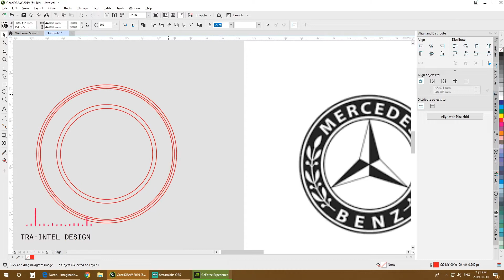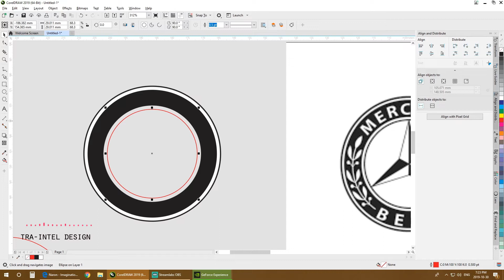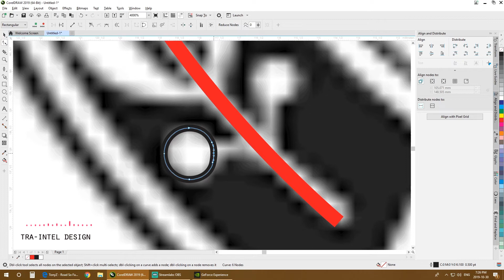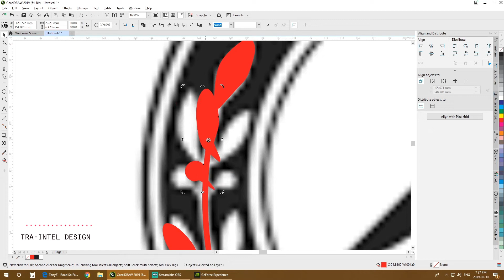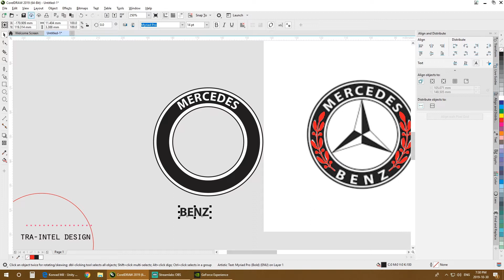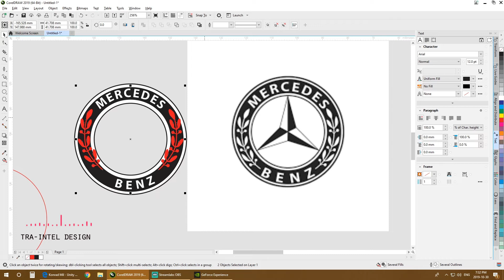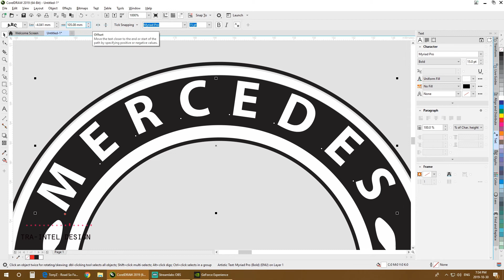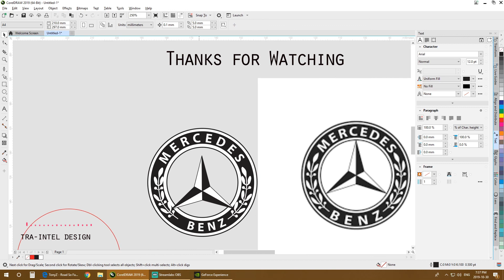CorelDraw 2019 - Macerdes Benz Logo design Tortuial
This video I made by:
- Stream lab OBS : Record
- Adobe After Effect : Edit video